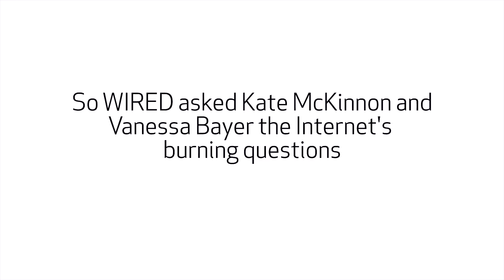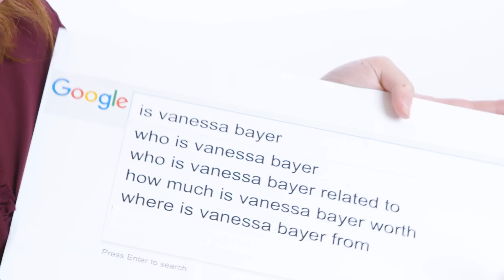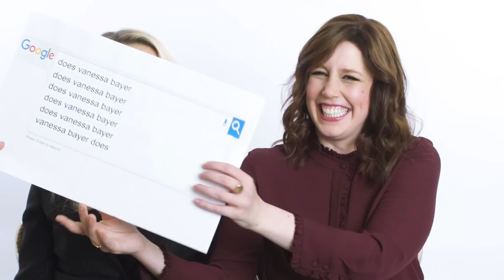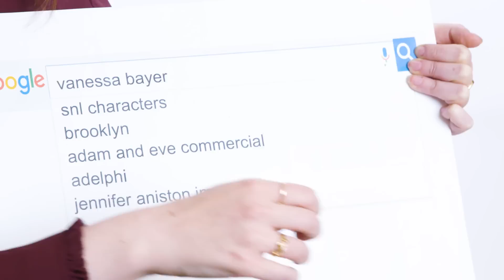Kate McKinnon & Vanessa Bayer Answer the Web's Most Searched Questions | WIRED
Office Christmas Party stars Kate McKinnon and Vanessa Bayer hang with WIRED to answer the Internet's most searched questions about themselves.

Kate McKinnon &amp; Vanessa Bayer Answer the Web's Most Searched Questions | WIRED